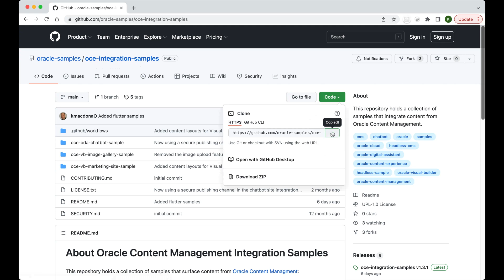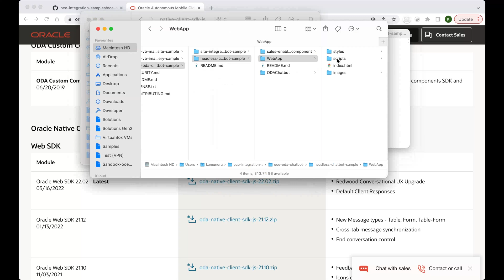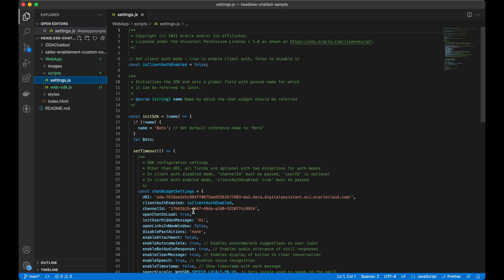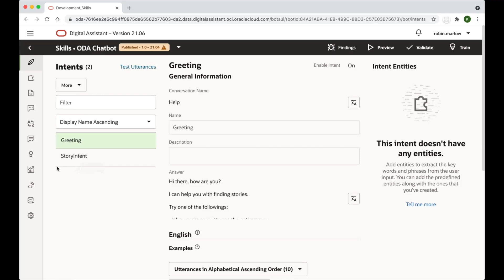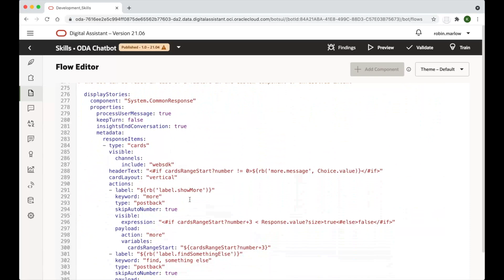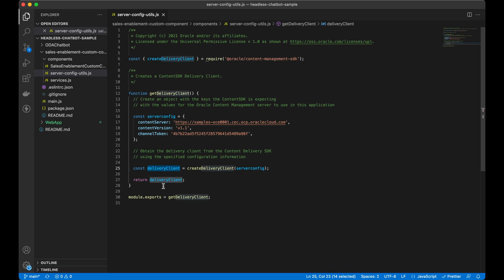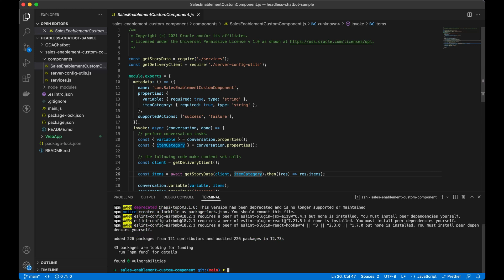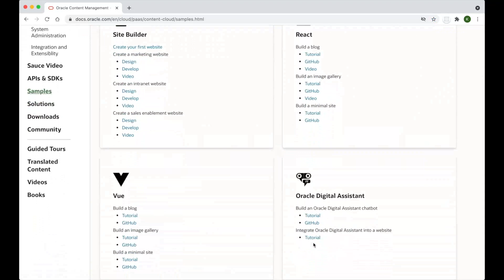Build an Oracle Digital Assistant Chatbot with Headless Oracle Content Management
Learn how to build an Oracle Digital Assistant (ODA) chatbot by leveraging Oracle Content Management as a headless CMS.